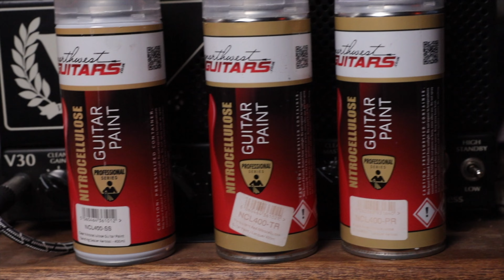How to spray nitro over poly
How to spray nitro over poly.  Have you ever wanted to spray nitrocellulose over poly?  The thing  to consider when spraying nitrocellulose over polyurethane or a polyester guitar finish is that the nitro will need to key to the surface it's being sprayed to.

To remove the old poly finish I tried paint remover and a heat gun, neither of which were very good.  Sandpaper worked a treat and I did two versions: one where I removed all the poly and one where I sanded the poly enough to make it not super smooth. In both cases I used 320/400 grit sand paper.

If you want to have a nice level finish, you'll need to build up a few coats of nitrocellulose sander sealer.  Leave at least 30 minutes between coats and then leave the nitro to dry overnight.

Then use a few coats of nitro primer and again leave that overnight.  Then it's time for the top coat. When spraying nitrocellulose I tend to do at least 4 coats, sometimes 8.  This may mean spraying the colour coat over two days,

Finally I finish with a few coats of nitrocellulose satin.

Links to tools and some of the nitrocellulose sprays I use below.

Amazon US:
Orbital sander
Wet and Dry paper
Full face mask

Amazon UK:
Orbital sander
Sander sealer
Dartford's Aged white
Full face mask

➤Time Stamps
0:00 nitro over poly